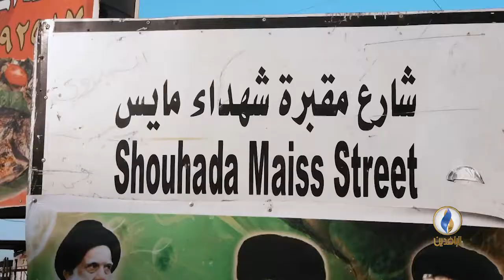في مدينة العمارة هناك مقبرة لشهداء ثورة رشيد علي الكيلاني "ثورة مايس"